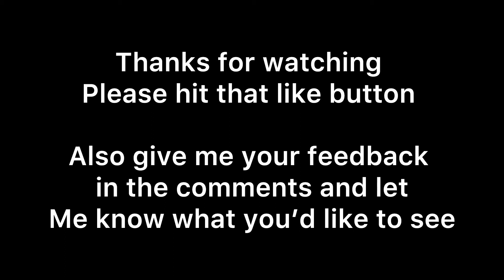CROSS KART BUILD! pt 2 SUSPENSION!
Tackled part of the roll cage, and the suspension is on the front end is now rolling!

Please give me your feedback and let me know anything you’d like to see/do let me know if you’re enjoying this series!

Musician: Rook1e

 channels with similar cross karts!